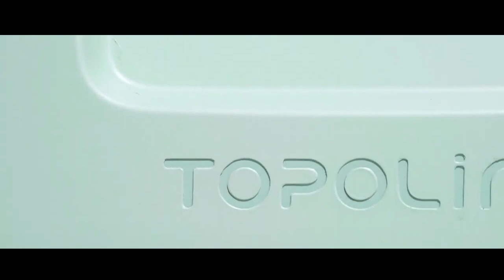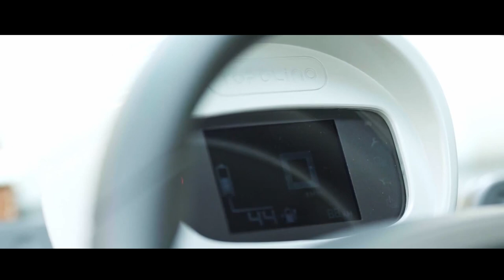FIAT TOPOLINO AGORA É ELÉTRICO